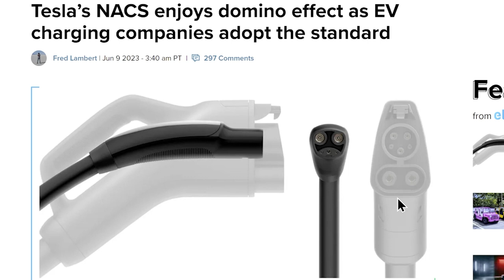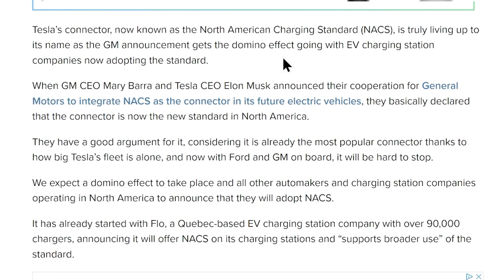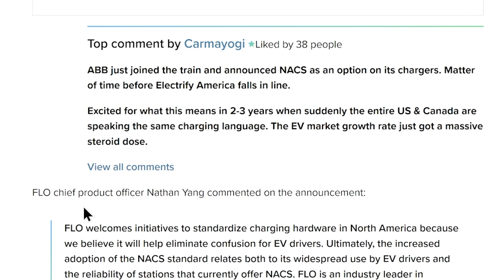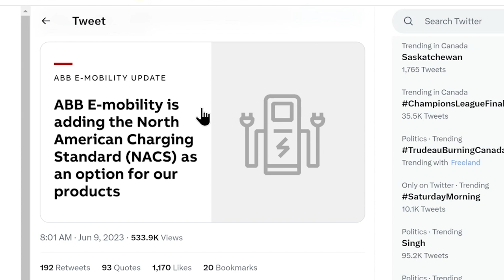Flo Network Joins the Tesla Charging Standard Party So does ABB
A lot of companies jumping on the Tesla NACS (North American Charging Standard) bandwagon.